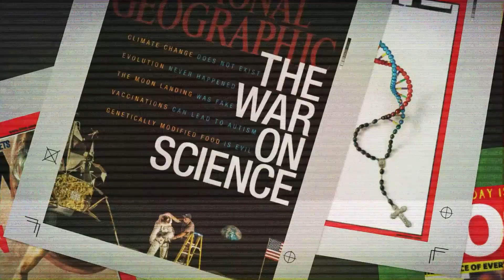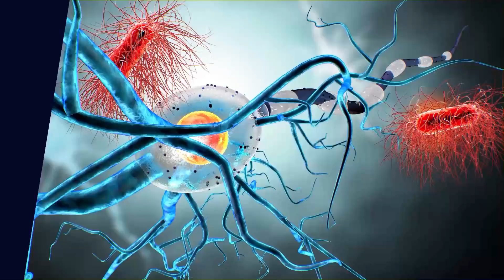EP 127 - What Side Will You Choose?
Nina and Michelle teach ask the question, which side will you choose when it comes to Christ?